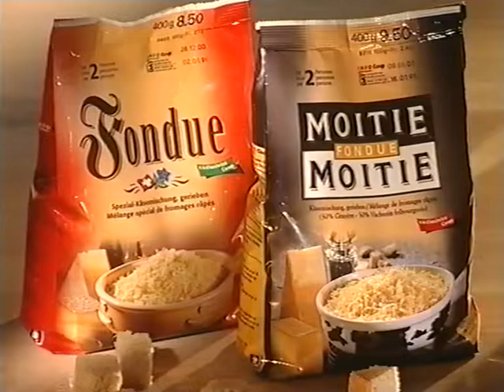Coop Mittwochstudio, Folge 1125 vom 03. Januar 2001